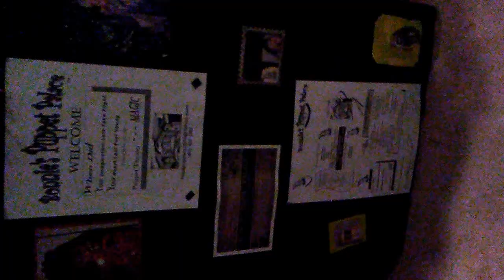The Cowardly dragon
King George And Queen Alexandria from The Cowardly Dragon  And  Sparkle The Dragon